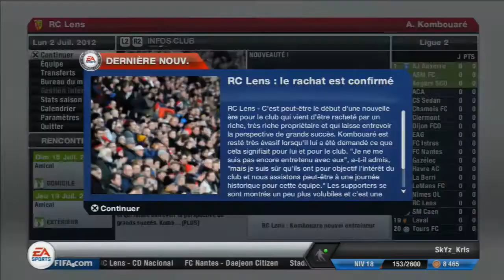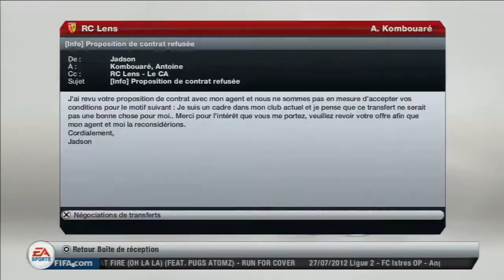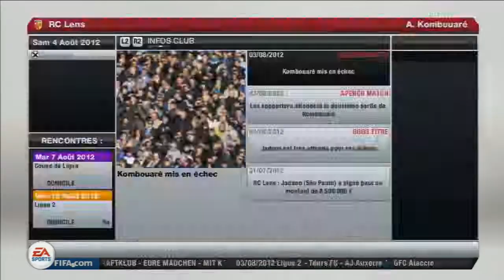Carrière FIFA 13 | RCLens | Nouvelle Série #1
Hey les Gars

Gràce a l'achat du club du Racing club de Lens , je lance cette série en leurs honneurs, Un Azéiri nommé Hafid Mammadov achète le club et fait venir beaucoup de joueur différent j'essaye de faire la même chose et d'emmener le club le plus loin possible.
Une série que je peut Upload tous les jours si vous voulez =)